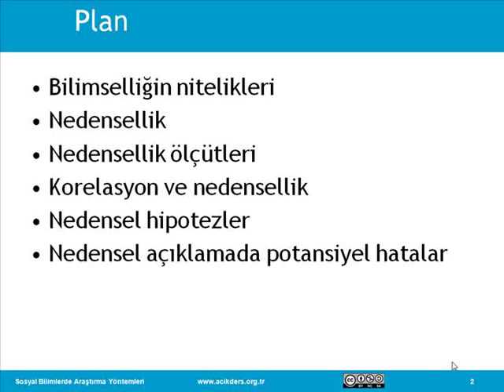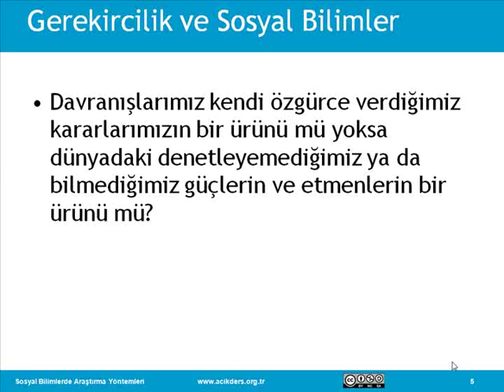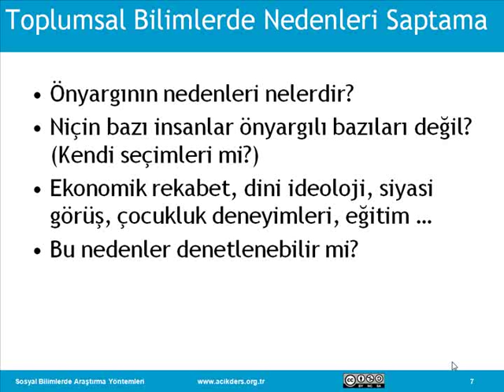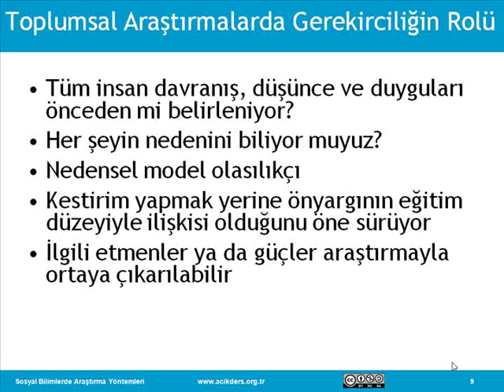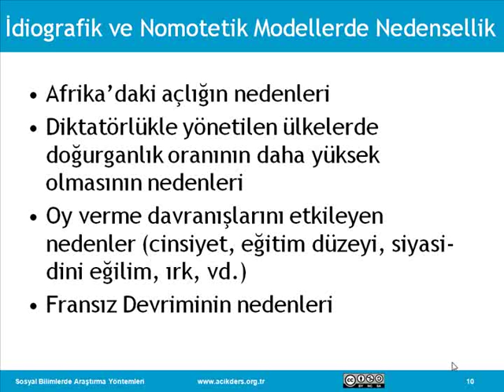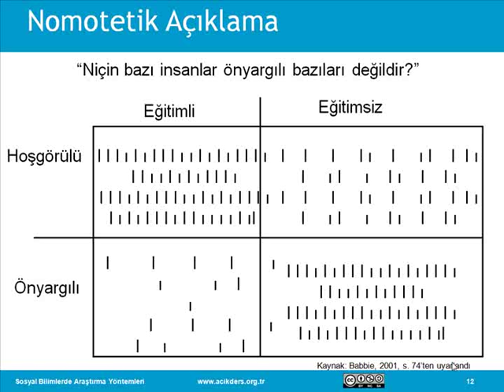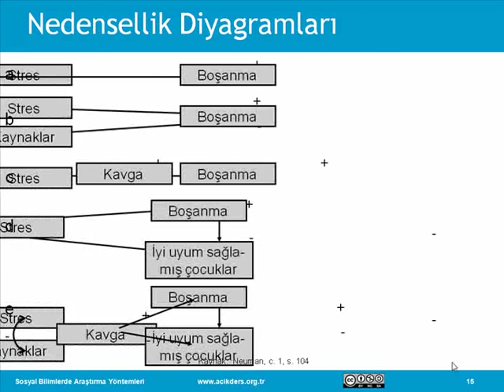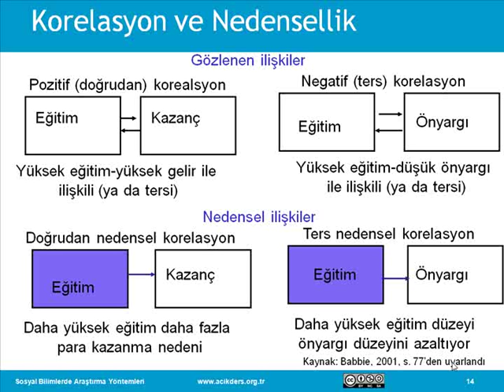Sosyal Bilimlerde Araştırma Yöntemleri: 09 Nedensellik I